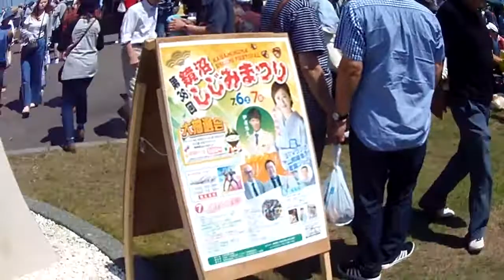しじみ祭り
暑い・・・しかしライダーが思ったより多いね、今日のゲストさんは伊達悠太さんと城ノ内早苗さんと吉本在住のシロップでした・・・